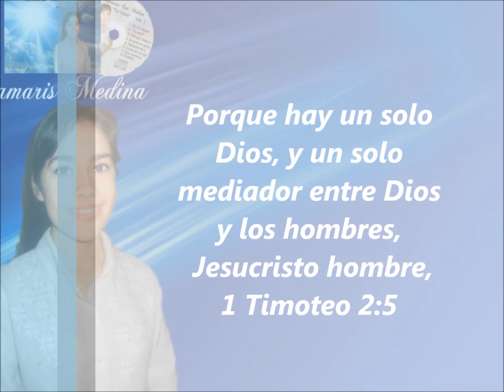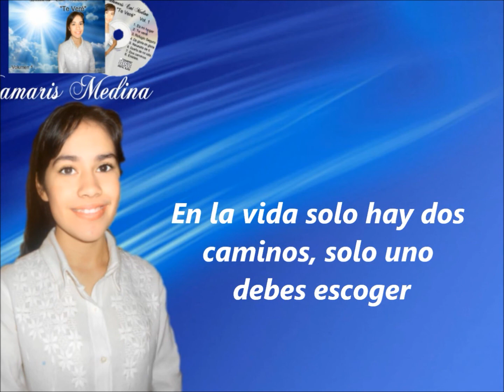Damaris Emi Medina Dos Caminos - Pista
Música Cristiana
Autor: Damaris Emi Medina